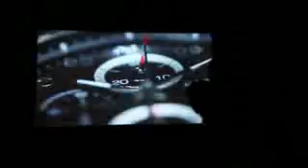TAG HEUER Cenevre 50. Yıl Show